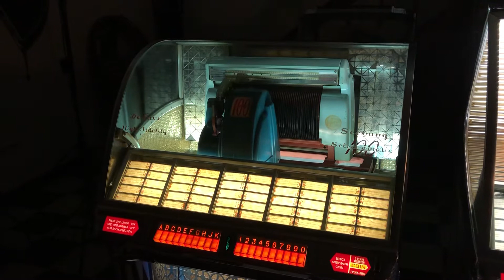1953 100 Select Seeburg G Jukebox